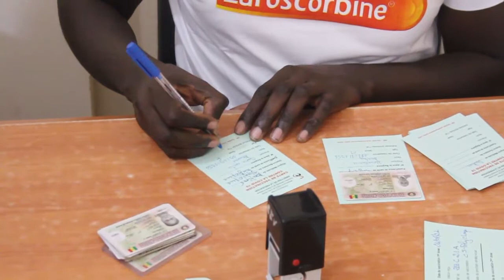Rufisque/3e vqgue de Covid-19 : "Le nombre de cas covid a été presque multiplié par 15.» (Dr thiam